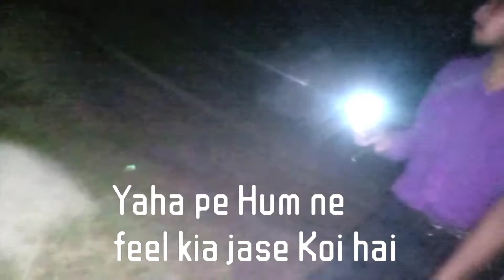Visiting Christian Qabrastan Vlog / Walking into graveyard at night | Horror Scary vlog | 2021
Raat k time Christian Qabrastan visit kia I request you all dont do this its very Risky Baki is k elawa i hope you like this.
So Bhaeee NAAAAAAAAAAAAM Kia HAi. ?